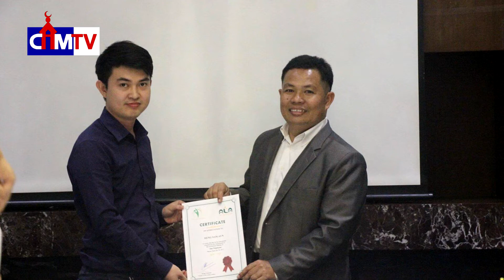លោក គង់ វិចិត្រា ដែលោកគឺជាស្ថាបនិកបណ្តុះបណ្តាល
MyBiz ជំនួញខ្ញុំ :បទសម្ភាសន៍ជាមួយលោក គង់ វិចិត្រា ដែលោកគឺជាស្ថាបនិកបណ្តុះបណ្តាល Asia Leading Academy ក្រោមប្រធានបទ ការលើកទឹកចិត្តបុគ្គលិក